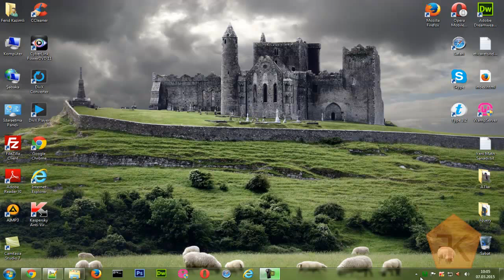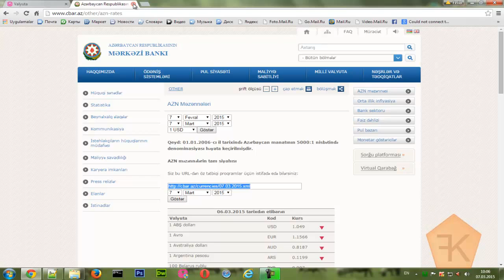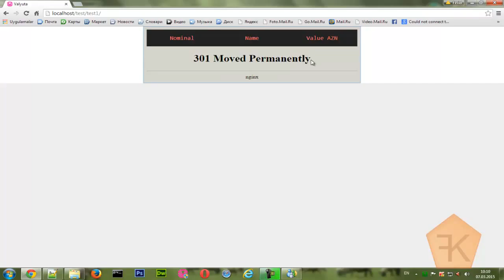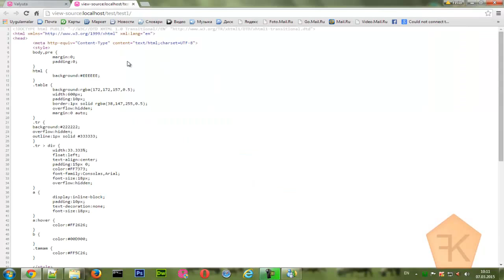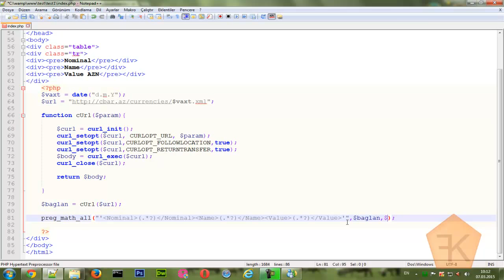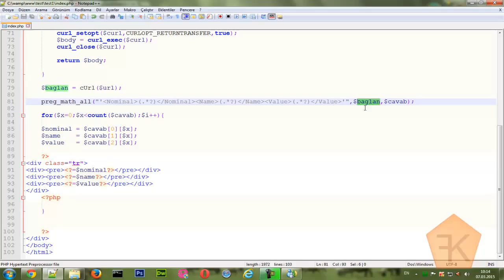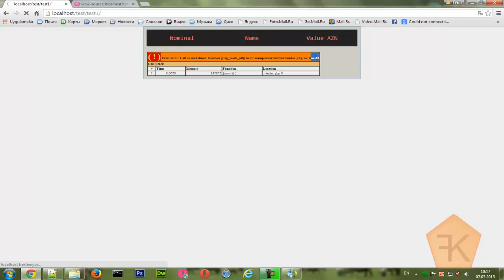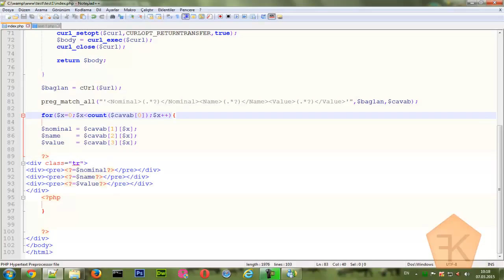Php Curl Dersleri - Valyuta Uygulaması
Salam dostlar bu dersimizde phpnin cUrl kitabxanasından istifadə edərək valyuta uygulaması hazırlayacağıq . İyi dersler